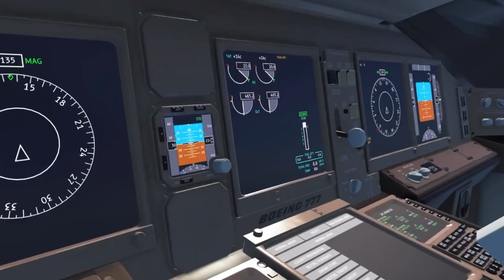Boeing 777-300ER Rejected Takeoff - Infinite Flight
Video Credits to Infinite Flight LLC.